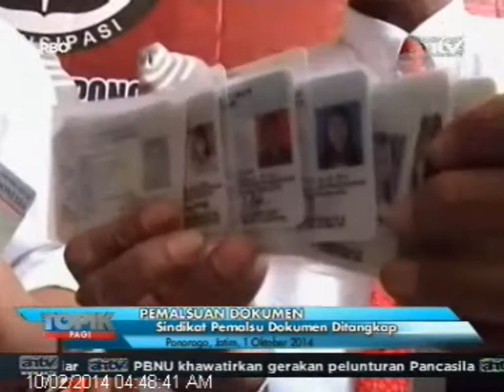[ANTV] TOPIK Sindikat Pemalsuan Dokumen Ditangkap